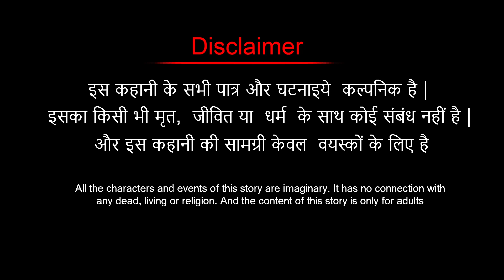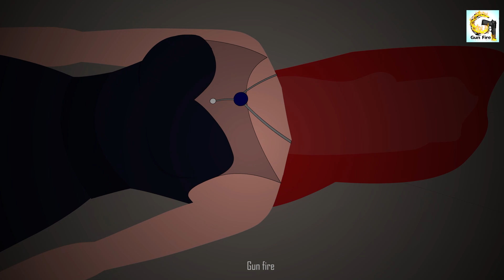The Psycho | Mental ghost | Hindi horror stories | Gun fire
writer - Dheeraj kumar salunke

Welcome to the Gun Fire  YouTube Channel.